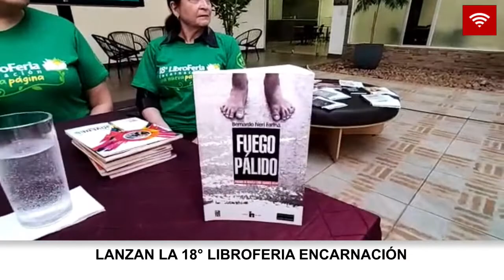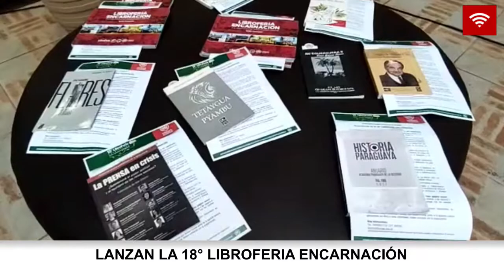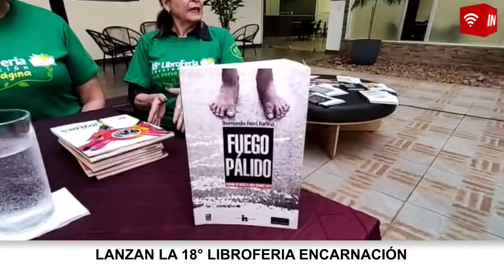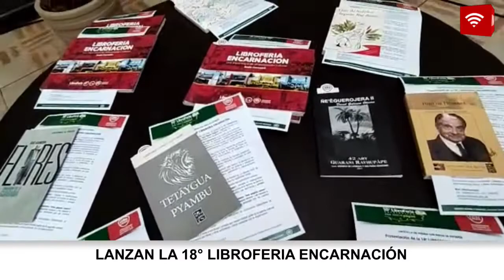LANZAN 18º LIBROFERIA ENCARNACIÓN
Durante la mañana de este lunes, en sede del campus urbano de la UNAE fue presentada la décimo octava edición de la Libroferia Encarnación, que tendrá como lema "Una Nueva Página" haciendo alusión a un tiempo renovado de esperanzas y compromiso tras la pandemia Covid-19.

La Libroferia Encarnación se realizará del 6 al 11 de septiembre del corriente, el lugar se anunciará en los próximos días.

La conferencia fue presidida por la Prof. Dra. Nadia Czeraniuk, Rectora de la UNAE, quien estuvo acompañada del escritor, invitado especial,  Bernardo Neri Farina, la Msc. Flor Crechi en representación de la Dirección Departamental de Educación de Itapúa MEC, Marcos Gabriel Leguizamón en representación de la Gobernación de Itapúa, Lorena Gastillo Agüero en representación de la Municipalidad de Encarnación, y María Nidia Decoud Presidente de la Sociedad de Escritores Filial Itapúa, y Secretaria de SEP Nacional.

Los integrantes de la mesa valoraron el proyecto de la Libroferia Encarnación como un evento cultural de gran importancia no solo para la región sino también a nivel internacional, además compartieron anécdotas cargadas de la ilusión y alegría que genera la feria.

La gran Libroferia Encarnación es un programa de extensión universitaria sostenido por la Universidad Autónoma de Encarnación, con el apoyo de instituciones públicas como la Gobernación de Itapúa, la Municipalidad de Encarnación, la Cámara del Libro Asunción Paraguay (CLAP), así como de organizaciones privadas. Es declarada de interés educativo y cultural. Se realiza en forma ininterrumpida desde el año 2005, con el objetivo de promover la lectura, los libros y escritores, en la concepción de que la lectura, en todas las edades, es una herramienta poderosa para el conocimiento, el desarrollo y la superación de la ignorancia en todos sus ámbitos.

La presente edición de Libroferia Encarnación se realizará en formato presencial. Contará con la participación de las más importantes librerías y editoriales del país que acercarán miles de libros al público de la región.

Asimismo, se ofrecerá un nutrido programa cultural que incluye la presencia de escritores y artistas, presentaciones de libros, encuentro de lectores y escritores, presentaciones artísticas de danza, teatro, música, seminarios y capacitaciones. Todas las actividades con acceso libre y gratuito.

La Libroferia Encarnación se ha sostenido durante la Pandemia. La edición 2021 se realizó en modalidad híbrida, tanto que, en el 2020 fue en modalidad virtual.

En el marco de la 18 Libroferia Encarnación se organizan dos actividades previas:

Concurso "Vamos a la Libroferia Encarnación", dirigido a instituciones educativas, grupos de lectores, bibliotecas y otros, que propone la lectura de libros a través de actividades motivadoras e incluye el encuentro con escritores y artistas durante los días de feria.

VII Concurso de cuentos cortos Jóvenes que cuentan “Una página nueva", dirigido a jóvenes entre 16 y 25 años. Este concurso pretende motivar y dar espacio a los jóvenes talentos. Todos los años es publicada una antología con los cuentos seleccionados por el jurado.